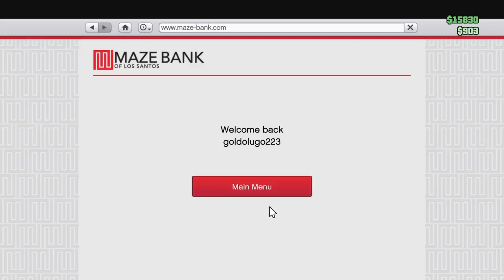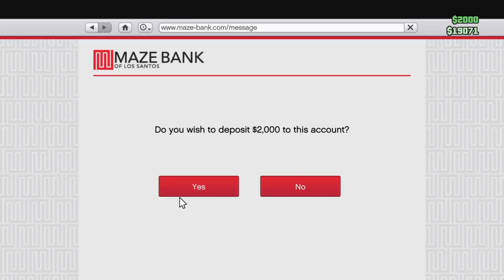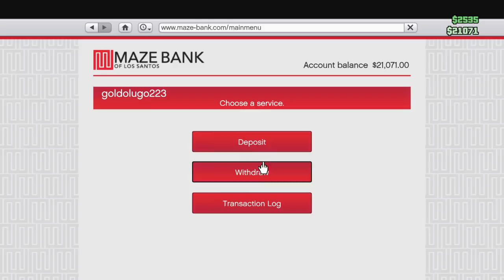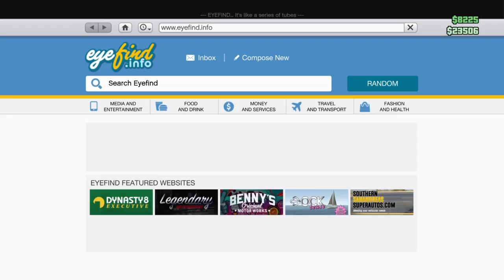Grand Theft Auto V_20171124175329